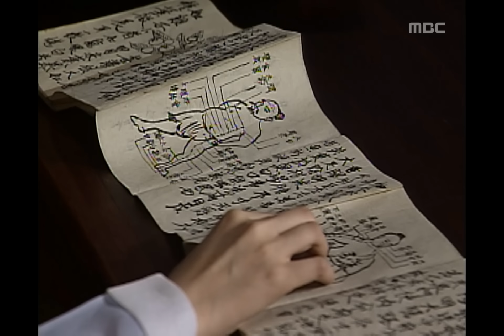[역대 사극 시청률 1위] 허준 The Legendary Doctor - Hur Jun 약방기녀의 모습을 알게 된 예진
The Legendary Doctor - Hur Jun(허준), 38회, EP38, 2000/01/18, MBC TV, Republic of Korea

허준 FULL버전 다시보기
▶ WAVVE로 go go!